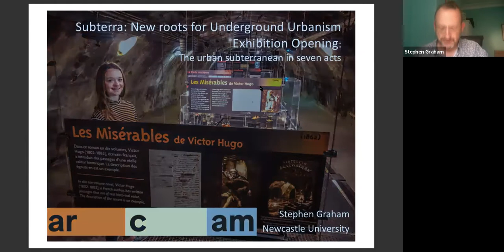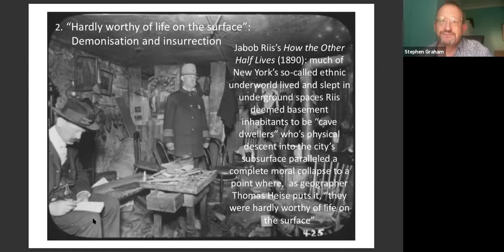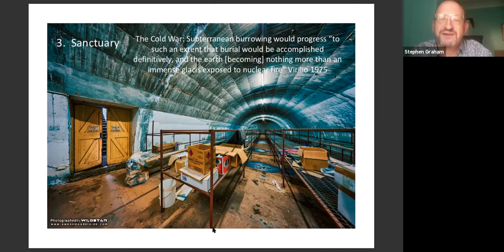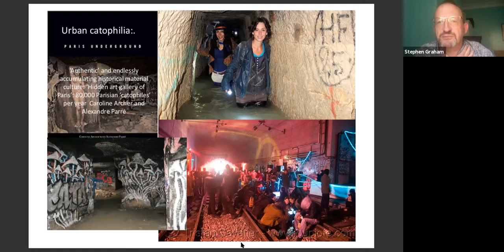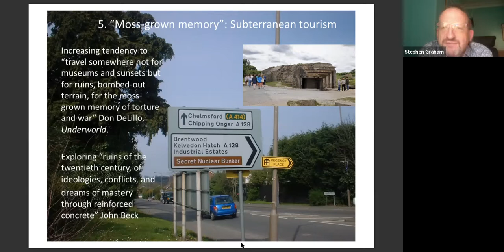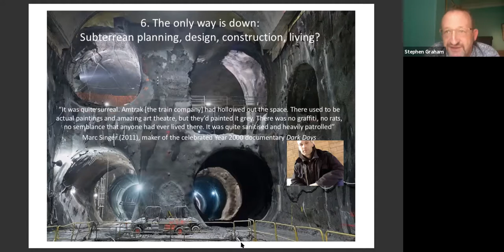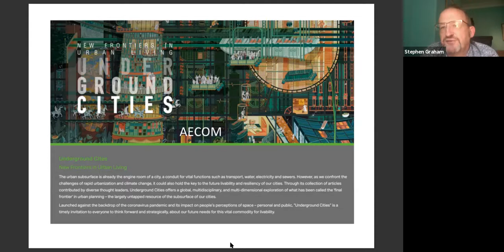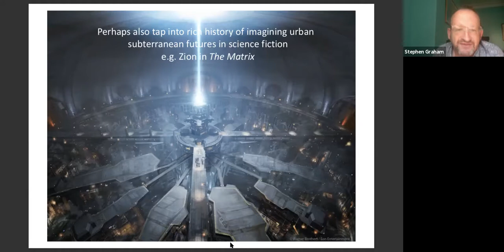The urban subterranean in seven acts - Lecture by Stephen Graham for Arcam, Amsterdam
'The urban subterranean in seven acts' is a talk by Stephen Graham, author of Vertical: The City from Satellites to Bunkers - to mark the opening of the Arcam exhibition Sub terra on October 1, 2021.

With this recorded lecture, Graham identifies and underlines some of the key cultural, political and historical aspects of the subterrenian of cities that the exhibition engages with.

Professor Stephen Graham FBA is the author of the bestseller 'Vertical - The City from Sattelites to Bunkers'. He focuses on the changing nature of cities and urbanism; sociologies of technology, mobility and infrastructure; the digitisation of urban life; the politics of urban security and militarisation and the vertical dimension of cities. He is currently Professor of Cities and Society at Newcastle University in the UK.

With the exhibition ‘Sub terra – New roots for underground urbanism’, Arcam explores the opportunities of building and living underground in Amsterdam and beyond. Sub terra will deepen your knowledge of the use of the subsurface through the ages and of future visions on underground housing, biodiversity and climate.